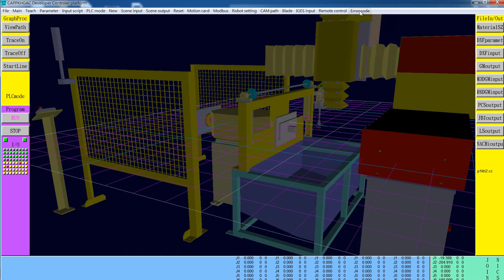招氏自動化三軸兩站水刀機連續運作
PLC模式觸發反應執行程式